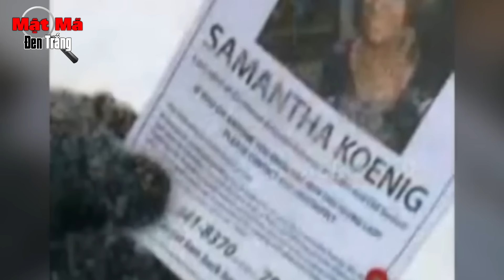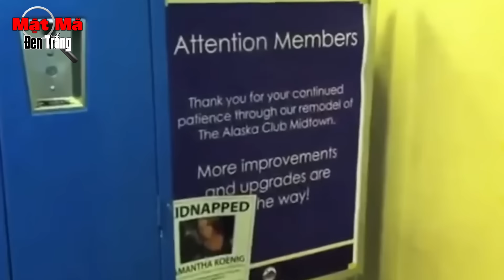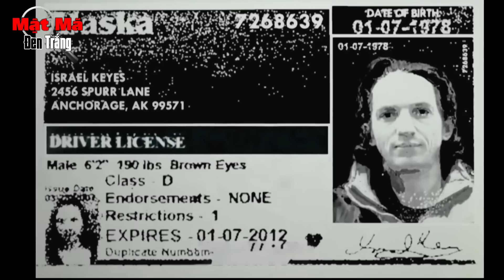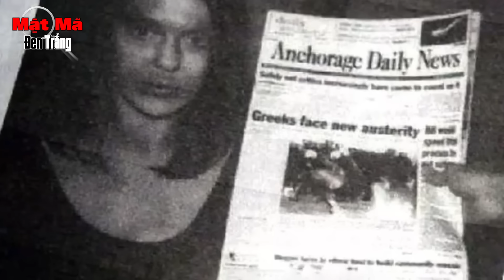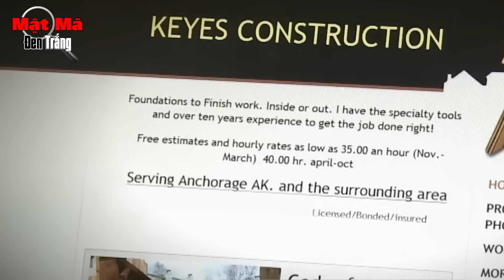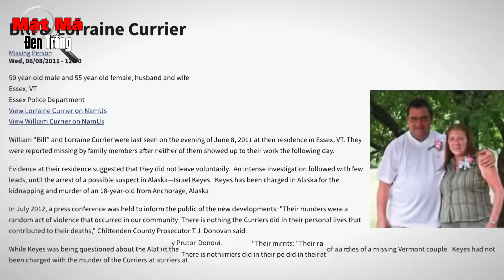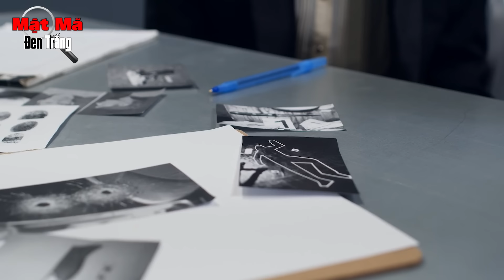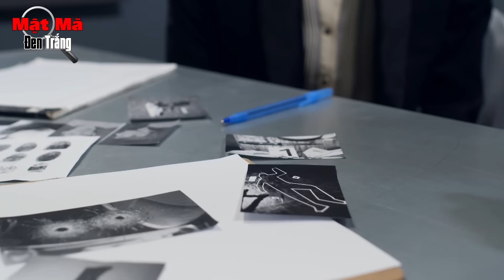Nữ Nhân Viên Xinh Đẹp Bị C.ưỡng H.iếp Khi Đang Làm Việc - FBI Khai Mở Loạt Án Kinh Hoàng